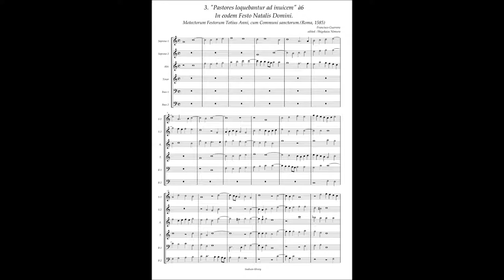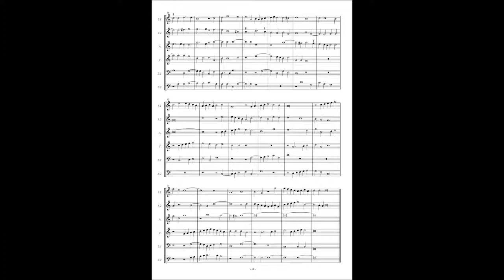Francisco Guerrero, Motectorum Festorum (1585) No.3 "Pastores loquebantur" à6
Francisco Guerrero(1528?-1599)